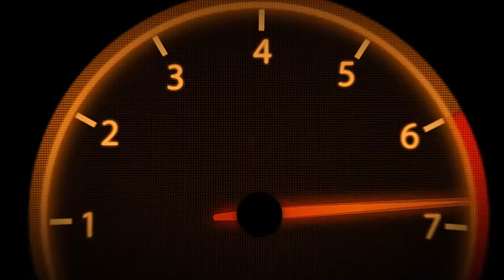90's Golden Drift Spot Project #5 DOUSOJIN TOUGE (Assetto Corsa)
Xbox live GT: TUS Speedxs

Song: Kisnou - Quietness [Heroboard Release]

Wheel Settings-

Ingame

Gain-100
Filter-70
min force-2
kerb effects-60
road effects-30
slip effects-0
abs affects-21
gamma-1
filter-0.98
speed sense-0
brake gamma-1.52

Wheel Control Panel

overall strength- 100
constant and periodic- 100
spring and damper- 0
auto-center is by the game

PC Setup
Patriot Viper Elite 16GB ram
Thrustmaster TX FFB Wheel (900 Degress) with T3PA Pros
Logitech Extreme 3D Pro (Handbrake on pc)
Xbox One